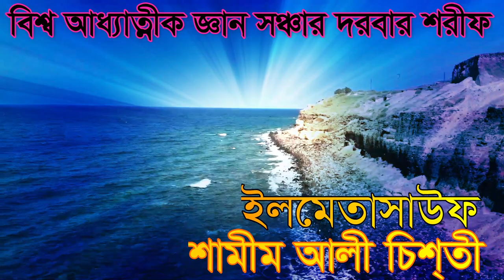মাহফিলে অনেক প্রশ্নের উত্তর দিলেন শামীম আলী চিশতী shamim ali chisti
bhisso addathik gyaan sanchar বিশ্ব আধ্যাত্নীক জ্ঞান সঞ্চার দরবার শরীফ থেকে আমাদের এই আলোচনা  ...  বিশেষ করে আমাদের আলোচনা গুলো আধ্যাত্নীক জ্ঞান মিক্সরনে তাই অনেকে বোঝেন না  ,,  আমি চাই শরীয়ত সংগে রেখেই আমরা চলবো  ?